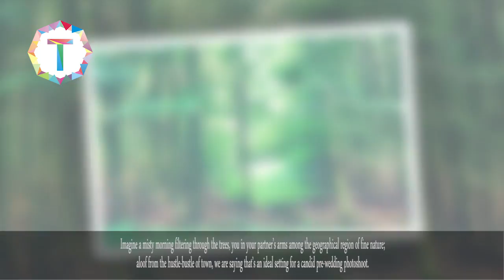6 Best Place for Pre Wedding Shoot in Delhi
6 Best Place for Pre Wedding Shoot in Delhi

Hauz Khas Fort & Lake: Behind the current modern avatar of Hauz Khas lies its complex, which is just the thing for pre-wedding photoshoots. Don’t we all just know that rustic stands for romantic in the dictionary of love? Additionally, one can also go to the Deer Park situated behind the complex for a more raw photography experience. Plan your photoshoot one hour after sunrise and one hour before sunset since the lighting during these times is wonderful.
Location: Hauz Khas Village, Deer Park, Hauz Khas, New Delhi, Delhi 110016
Timings: 10:30 am to 6 pm everyday

The Rail Museum: If you are as crazy as Sheldon Cooper about trains then, Delhi Rail Museum, is your spot (see what we did there) for the total awesome pre-wedding shoot. Yes, it can be a bit cheesy but, if done right, you’ll be the Simran and Raj of DDLJ (dreamy, right?)
Location: Chanakyapuri, New Delhi, Delhi 110021
Price: It is not entirely free but the charges range in between Rs. 20 - Rs. 100 (what’s the value of money in love, right?). Although, permit is required for photography and videography.
Timings: 10AM–4:30PM (Monday Closed)

Sanjay Van: Imagine a misty morning filtering through the trees, you in your partner’s arms among the wilderness of fine nature; away from the hustle-bustle of city, we say that’s a perfect setting for a candid pre-wedding photoshoot.
Location: Vasant Kunj, New Delhi

Garden Of Five Senses: A space that has many elements for the camera lens to flirt with, as it is much more than mere a park. From water cascades to contemporary sculptures – the place has everything magical.
Location: Near Saket Metro Station, Mehrauli-Badarpur Road, Said Ul Ajaib, Delhi 110030
Price: INR 30, Photoshoot with still camera (4 hours): Rs. 3,971 (including taxes)
Timings: 9 am to 6 pm everyday (winters) & 9 am to 7 pm everyday (summers)

Dusit Devarana: This magnum opus location is a perfect place for your royal shoot. From stunning water bodies, to astonishing landscaped lawns and modest sandstone architecture - there is something for every type of couple here.
Location: Samalka, NH-8, Delhi 110037
Price: Minimum packages start at Rs. 30,000 per day

Picture Destination: Your wedding season is your time to be a total diva. Pretty dresses, classy makeup, your handsome partner and custom picturesque backdrops = your pre-wedding shoot done awesomely right. Hospitality here extends from soft-spoken staff serving Tea/Coffee, Cold Drinks & Snacks to air conditioned makeup and changing rooms etc.
Location: Kundli Area, 32 milestone, GT Karnal Road, Near Toyota Showroom, Haryana 131028
Price: Starts at 10K